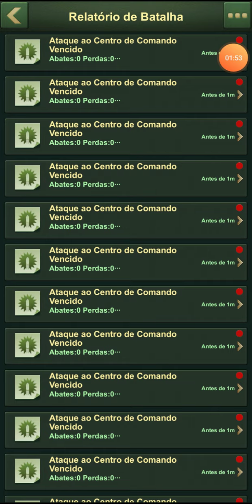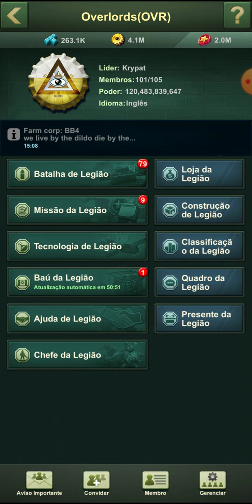Taking some silver 1001